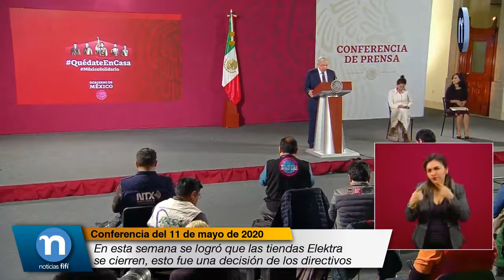En esta semana se logró que las tiendas Elektra se cierren, esto fue una decisión de los directivos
Cuando empezamos a hacer esta revisión creo que no cumplían el 13 por ciento, la semana pasada bajó al seis y ahora ya está en el cinco, y espero que la semana próxima siga reduciéndose el número de establecimientos que no cumple con el plan de emergencia sanitaria.

En esta semana se logró que las tiendas Elektra se cierren, esto fue una decisión de los directivos de la empresa, me mandaron un escrito, una carta dando a conocer sus puntos de vista, cuestionando algunas medidas que se han tomado. Ellos tienen su concepción de cómo se está llevado a cabo nuestra estrategia; son críticos, pero ejerciendo su derecho a disentir, que es parte de la democracia, deciden hacer caso y cerrar sus tiendas, dejar sólo lo que es esencial, como lo establece el decreto, es decir, lo que se considera básico o indispensable. Yo agradezco esta actitud, lo mismo en el caso de Coppel, ya están también cumpliendo con mantener cerradas sus tiendas.

Y a todos les digo que muchas gracias, porque esto nos ayuda bastante. No hubiésemos podido salir de esta pandemia, de esta crisis si no se cuenta con el apoyo de la gente y lo hicimos sin medidas coercitivas.

En otros países hay prohibiciones, en algunos países está prohibido salir a la calle o hay días en que pueden salir a la calle, otros no; incluso de la familia se decide que va a salir uno, se llegó hasta el toque de queda; aquí todo fue con la participación consciente de la gente, nada por la fuerza y son muy buenos los resultados porque se aplanó la famosa curva.